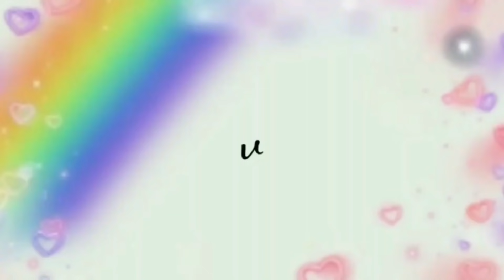TIDAK PERLU MEMBELI MAHALAN DI LUAR!! JIKA KAMU PUNYA PISANG TELUR DAN SANTAN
bahan-bahan:
pisang
telur
santan kara 200ml
gula pasir
susu dancow
pewarna makanan